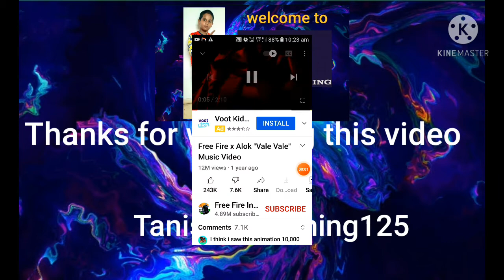welcome to Tanishq Gaming // my new youtube channel